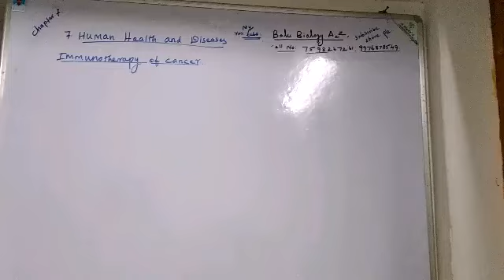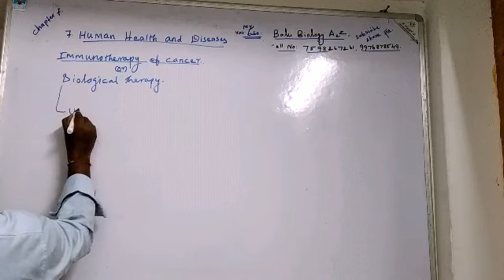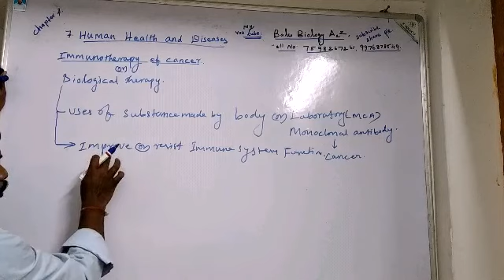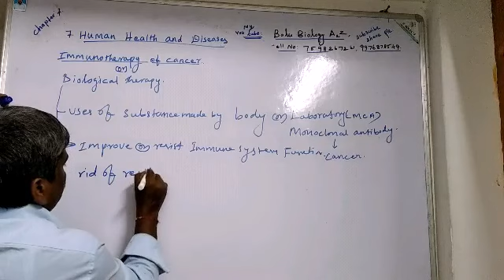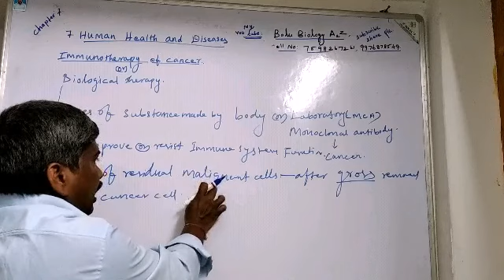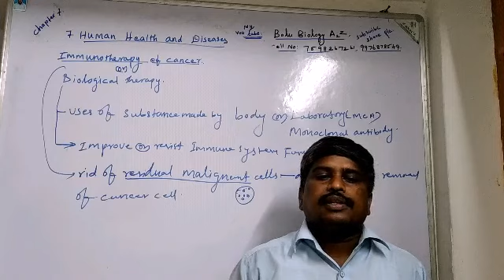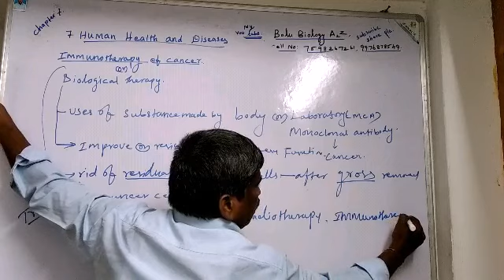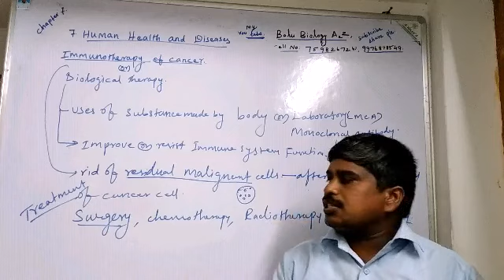TN.12.BIOZOOLOGY.7. HUMAN HEALTH AND DISEASES/ IMMUNOTHERAPY CANCER